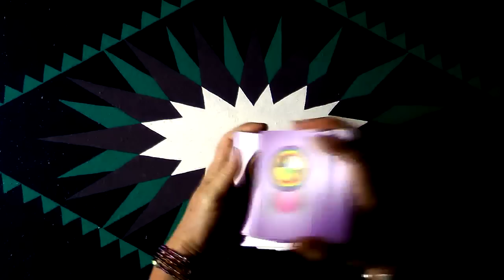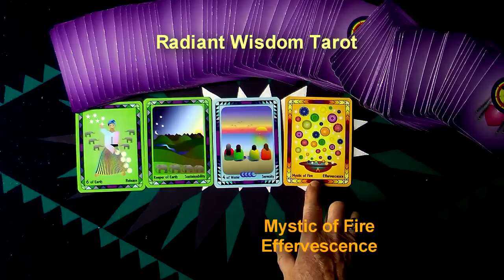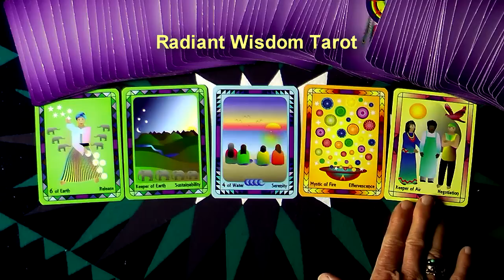Tarot Reading For Week July 13, 14, 15, 16, 17, 18, & 19, 2014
Gather Your Tools For A Skillful Negotiation is one of the messages for this week. Another fun and positive weekly reading by Laughing Womyn Ashonosheni using the deck she created - Radiant Wisdom Tarot - the now generation of tarot wisdom. At the end of the video is the cover of Laughing Womyn's newly published childrens books, Mattie's Magical Summer and TJ Remembers The Mountain.

- Private sessions, Courses, Gifts, Wisdoms.